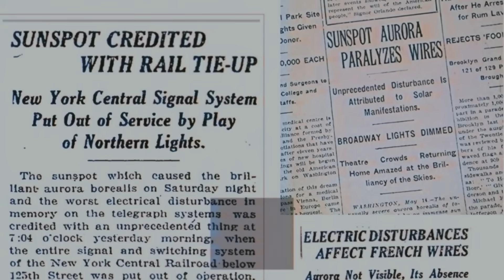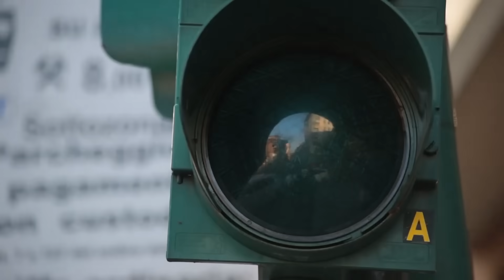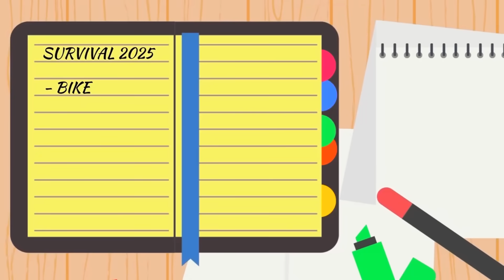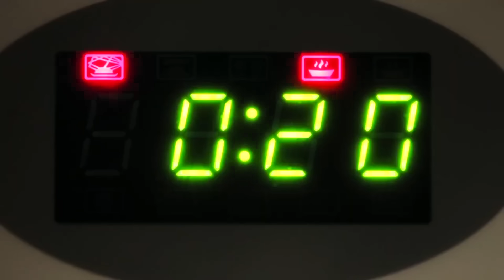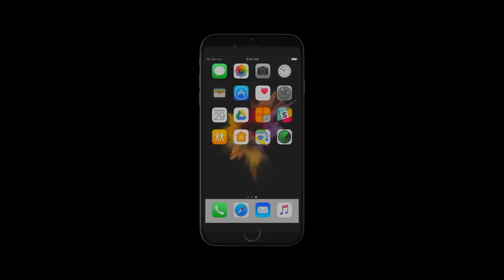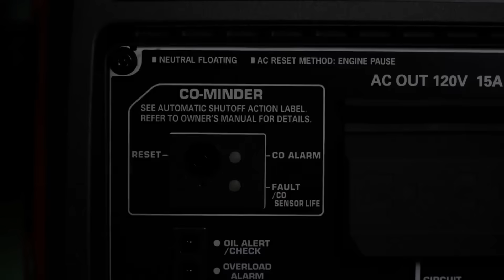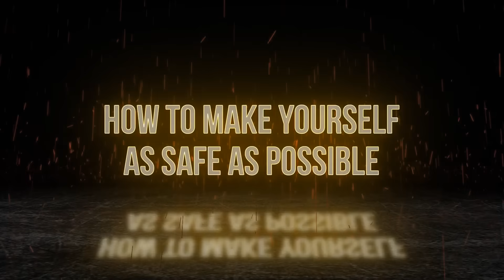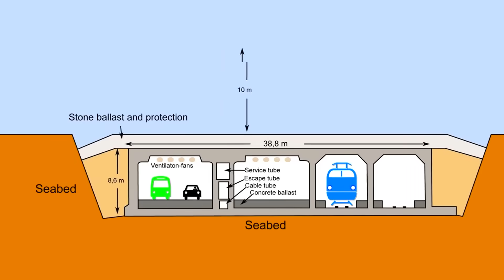"FATAL" - NASA Sends Terrifying Warning About a "Space Storm" Heading Towards Earth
NASA warns, brace yourself for the space hurricane of 2025, a looming threat that could plunge our world into chaos. Discover essential survival tips, from securing supplies to finding safe havens, as we navigate a post-apocalyptic landscape where technology is rendered useless. Could the underwater Åresund Bridge be our ultimate refuge?

Discussed in this video:
NASA Warning
NASA Sends Terrifying Warning
NASA Space Storm
NASA Space Hurricane